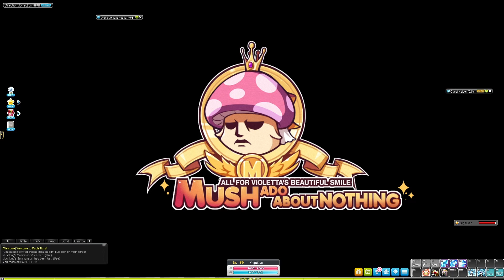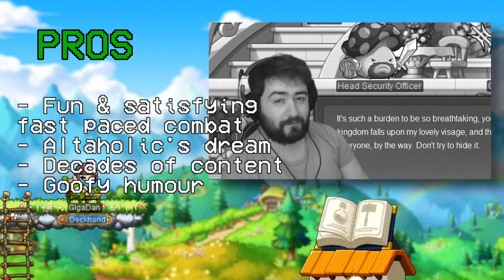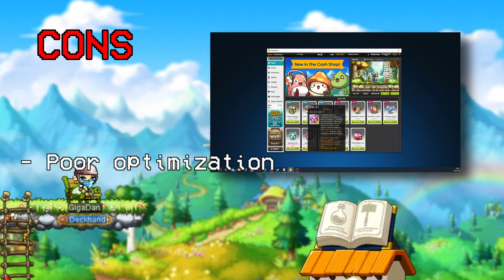Is It Fun? Maplestory in 2023 First Impressions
In this video, I'm sharing my first impressions of Maplestory in 2023. I was really excited to play the game and see how it has changed since I last played it a few years ago! Hope you like it!

0:00 Intro
1:00 Gameplay
8:48 Pros & Cons